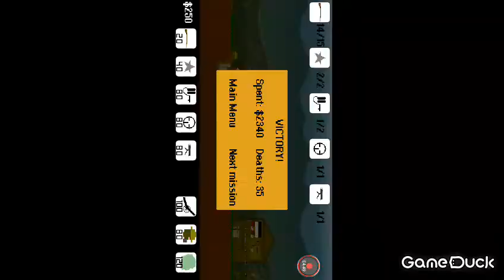Trench Assault part 6